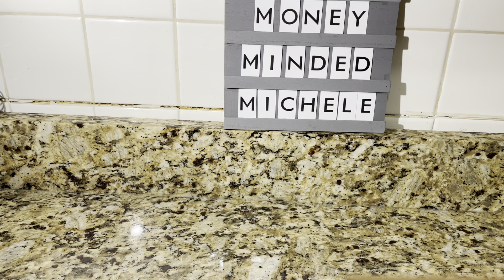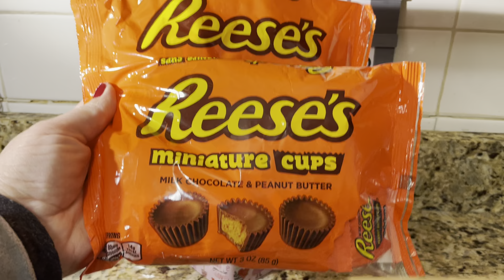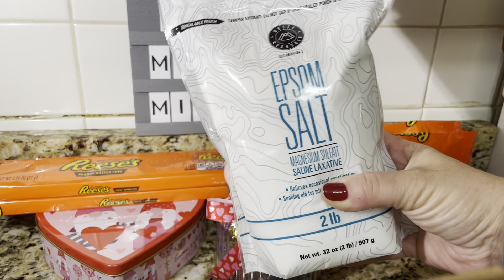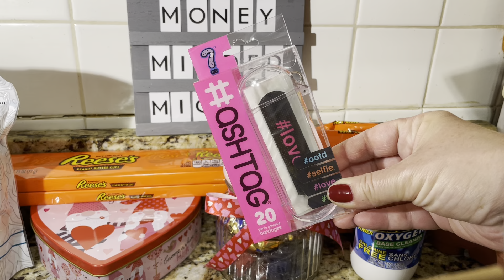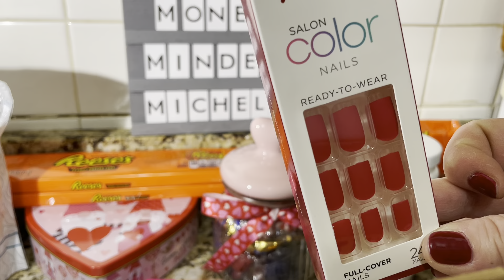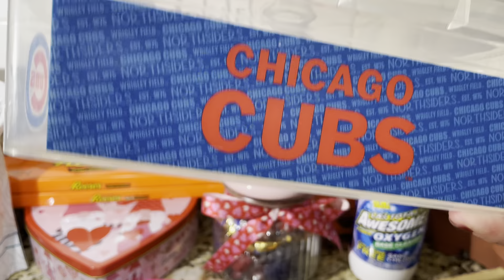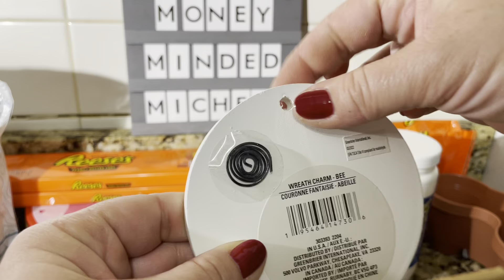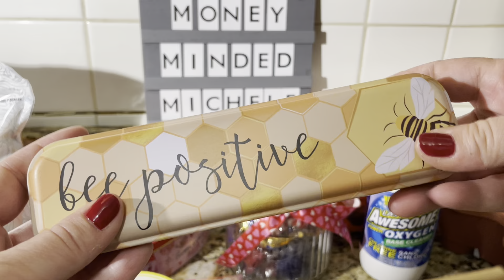Dollar Tree Haul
A Dollar Tree Haul for y’all!